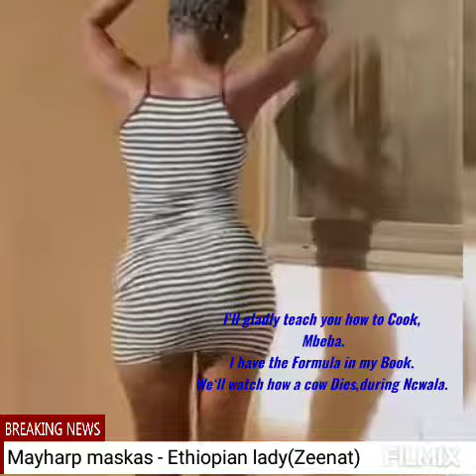Ethiopian lady (Zeenat)